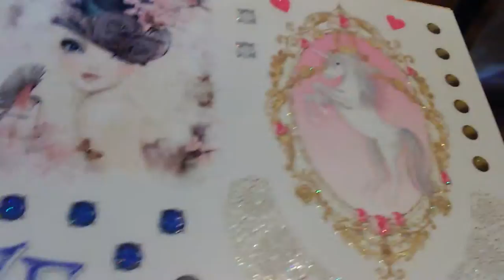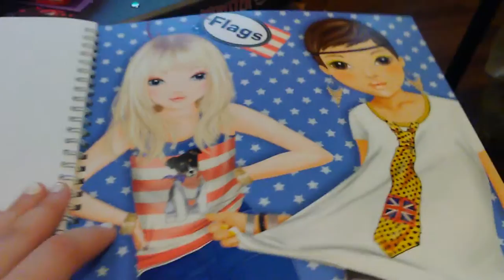Ich misste mein zimmer